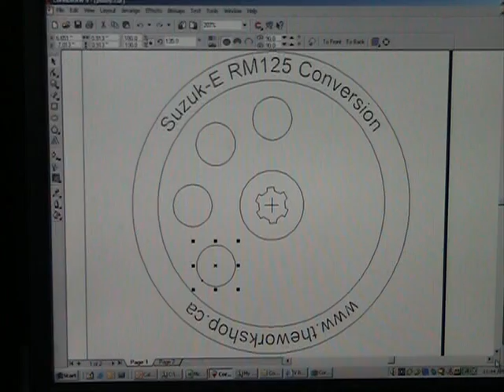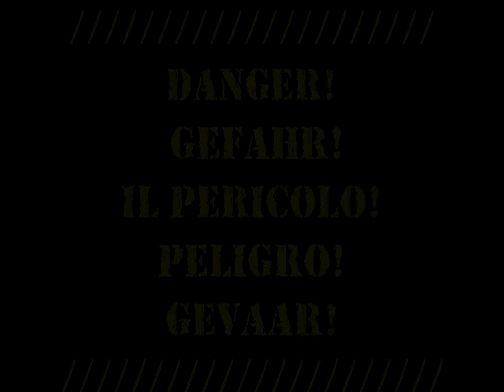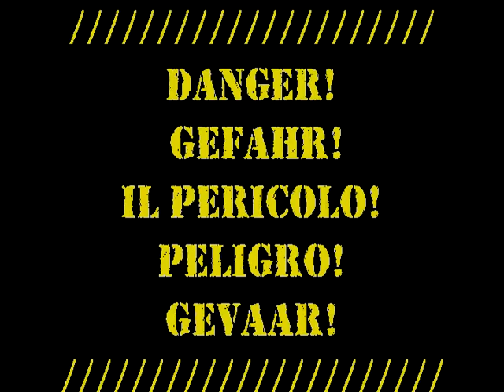suzuk-E Part 6 (Archive 2008/9)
More "Old" very raw footage of an RM125 Conversion to electric...

The video quality marginally improves over the course of this series as old cameras die and get replaced with more pawn-shop finds.

Note: the source website " is long gone, as are much of the schematics, technical details, drawings and pics...

Just glad I was able to find these videos on an old hard drive, as I doubt that I'd have the energy or commitment to do it all over again.